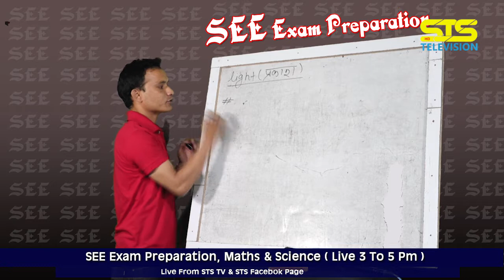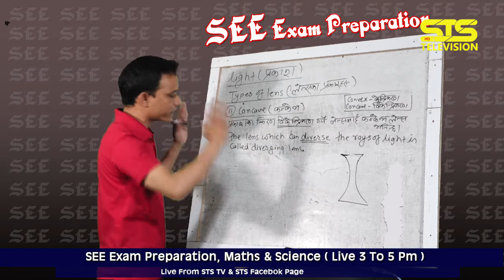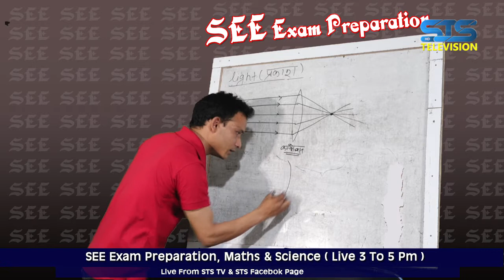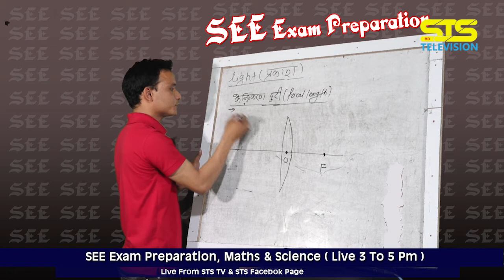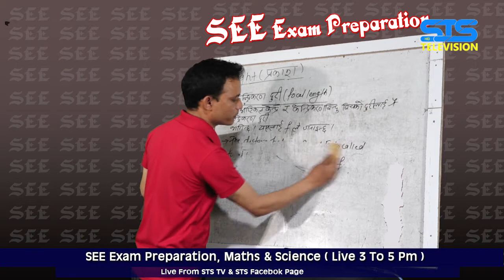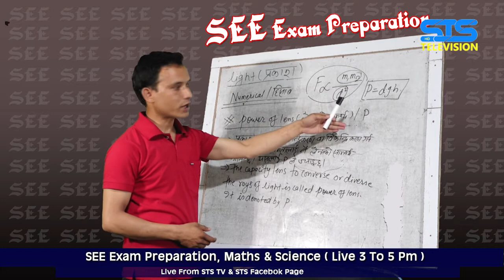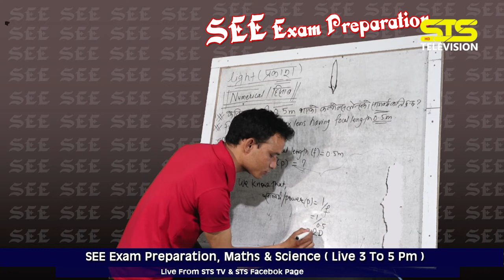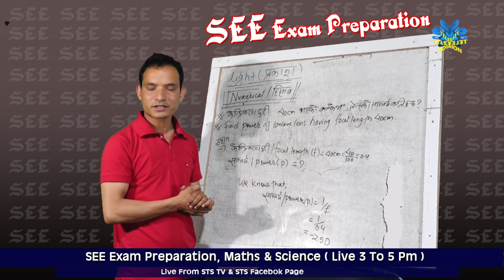SEE EXAM // SCIENCE // LIGHT // LENS // BY PRAKASH CHHEDAL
ststelevision is authorized to upload this video. Using of this video on other channels without prior permission will be strictly prohibited. (Embedding to the websites is allowed)